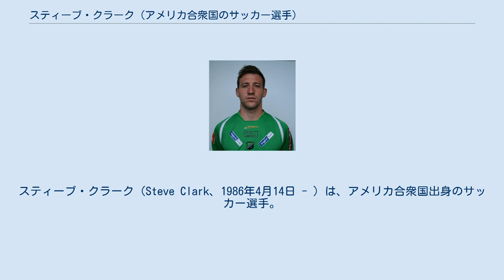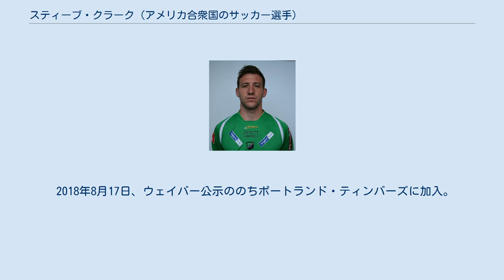スティーブ・クラーク (アメリカ合衆国のサッカー選手)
チャールストン・バッテリーの選手
コロンバス・クルーの選手
スティーブ・クラーク（Steve Clark、1986年4月14日 - ）は、アメリカ合衆国出身のサッカー選手。
ポートランド・ティンバーズ所属。
 2008年に大学を卒業したが、MLSスーパードラフトではどのクラブからも指名されなかった。
その後も数クラブのトライアルに参加するも契約は勝ち取れず、2009年に入ってようやくユナイテッドサッカーリーグのチャールストン・バッテリーに加入することが決まった。
 2010年3月、ノルウェーのスターベクIFとヘーネフォスBKのトライアルに参加、最終的に後者との契約を結んだ。
 2013年12月、シアトル・サウンダーズFCとのサイン・アンド・トレード契約でコロンバス・クルーに加入。
シアトル・サウンダーズは、クラークをコロンバスに移籍させるのと引き換えに、2015年MLSスーパードラフト4巡目の指名権を得た。
 2017年1月、デンマーク・スーペルリーガのACホーセンスと6か月間の短期契約を結んだ。
 2017年8月17日、アメリカに帰国しD.C. ユナイテッドと契約を結んだ。
 2018年8月17日、ウェイバー公示ののちポートランド・ティンバーズに加入。